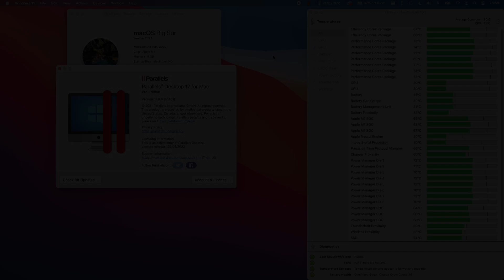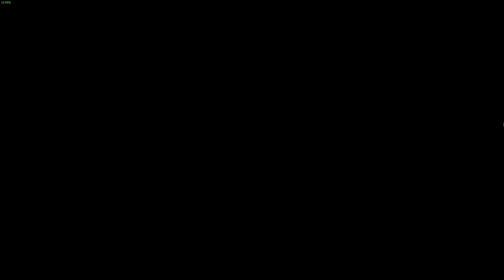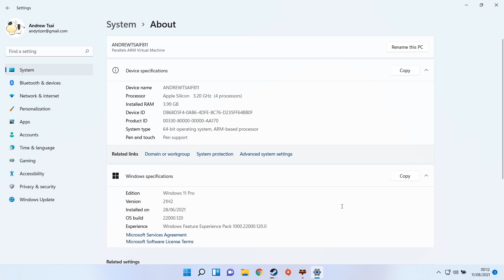Street Fighter V - Parallels 17 - M1 Apple Silicon Mac, MacBook Air 2020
Street Fighter V (Steam) on MacBook Air M1 2020 8 GB RAM 8 GPU Cores. See beginning and end of the video for temperatures.

► Settings:
Parallels 17
Windows 11 ARM Build 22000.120

►Graphics:
Resolution: 1920x1080, 60% scale
Settings: All lowest